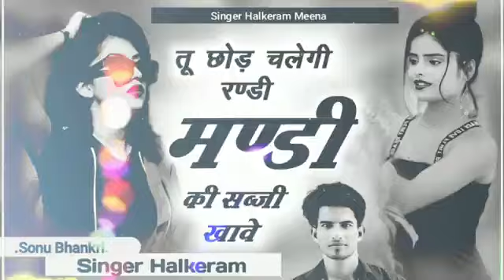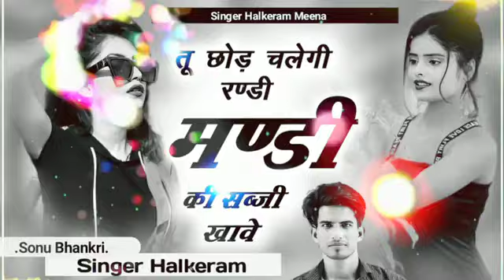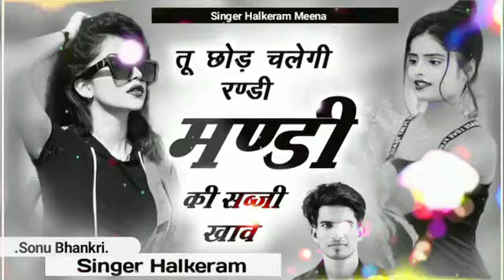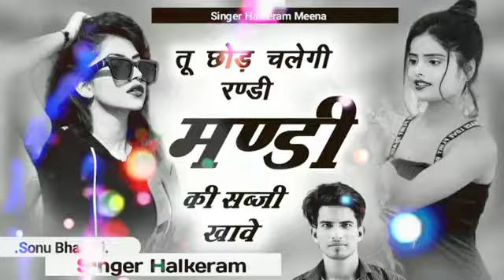छोरी कोट मैरिज कर लूंगो बना ले हसबेंड || chori kot merij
k r devta